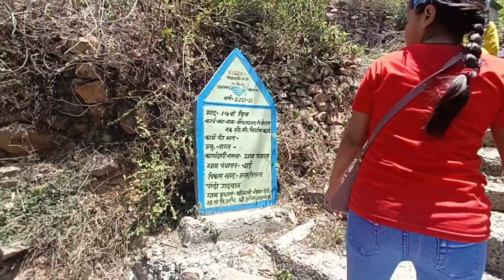यह कौन सा गांव है 😳 ||Uttarkhand